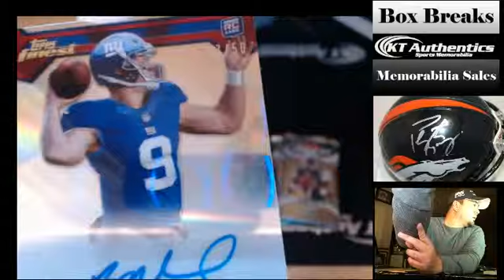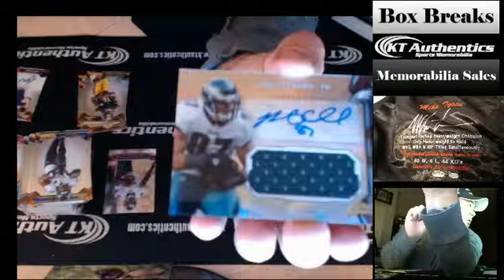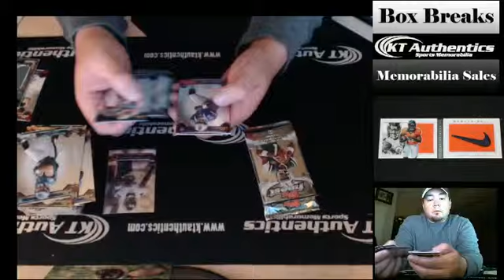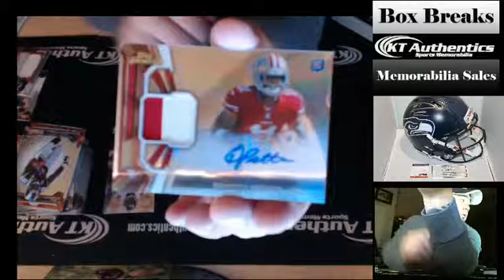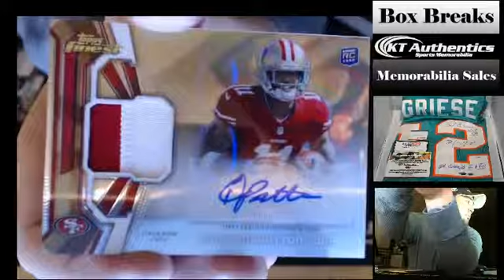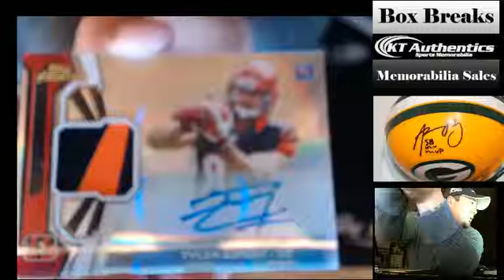Ktauthentics.com - 2 Boxes of 2013 Topps Finest Football Part 2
Breaking two boxes of 2013 Topps Finest Football, thank you for the purchase.